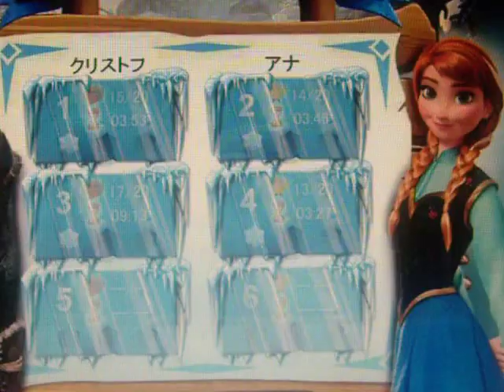GAME アナと雪の女王 ダブルトラブル １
Disneyキッズゲーム　アナと雪の女王　ダブルトラブルをPCで子供たちと一緒に遊んでみました。